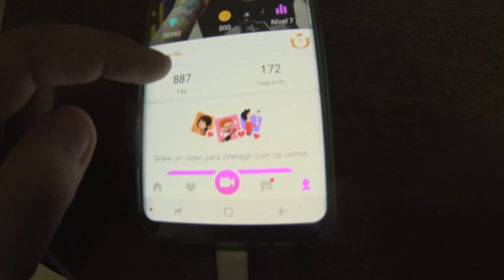FIZEMOS NOSSOS OVOS DE PÁSCOA GIGANTES! VDC - #375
INVADIMOS A COZINHA DA CONFEITARIA DUQUESA